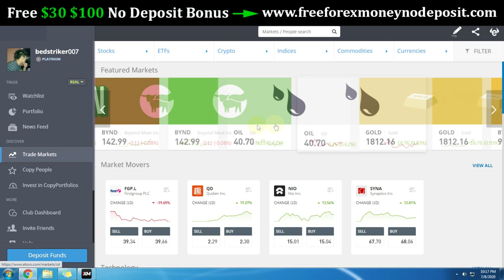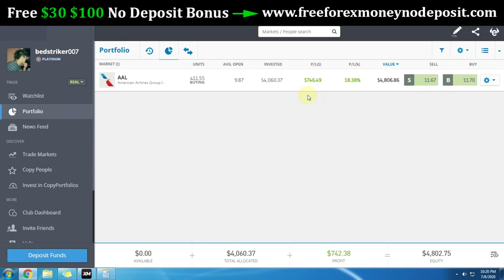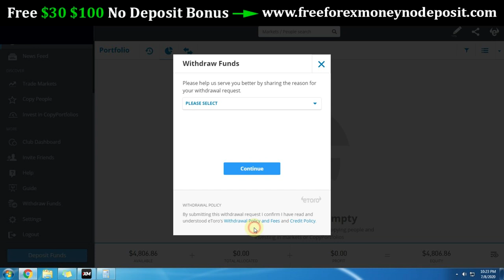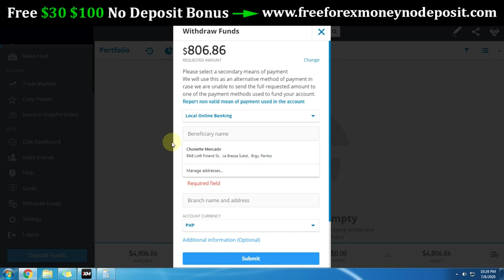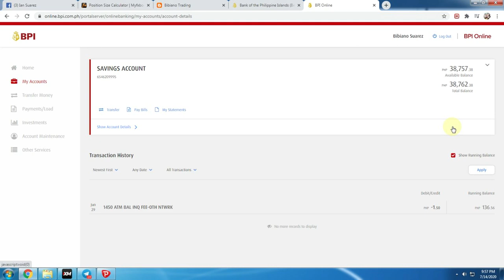Nag Withdraw Ako sa Kinita ko sa Pag Invest sa Stock Market